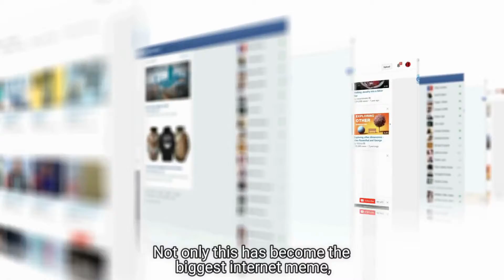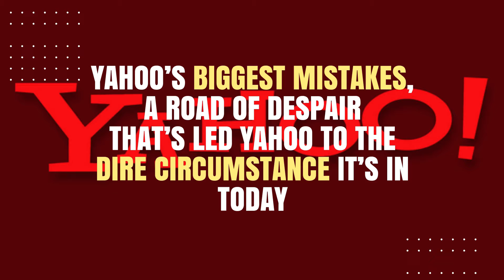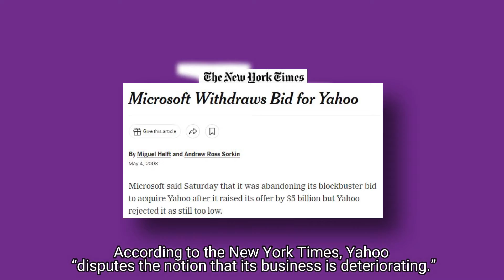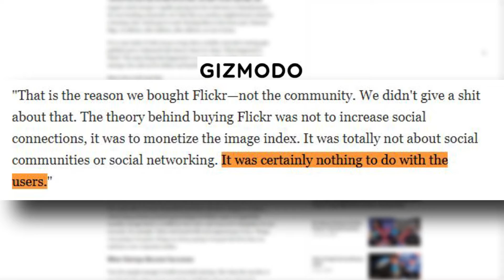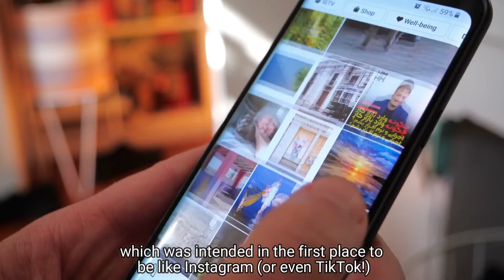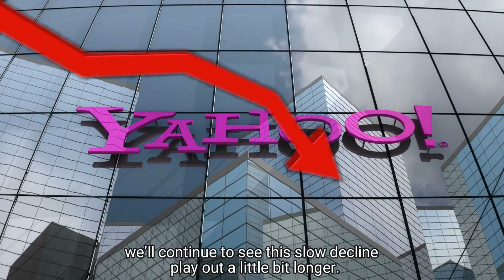How Yahoo Became Meme By Making The Worst Business Decisions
Most sources are from the media and the internet. You are more than welcome to give us any advice!